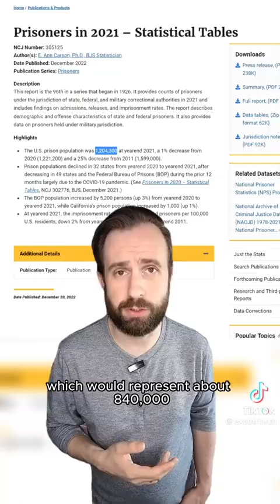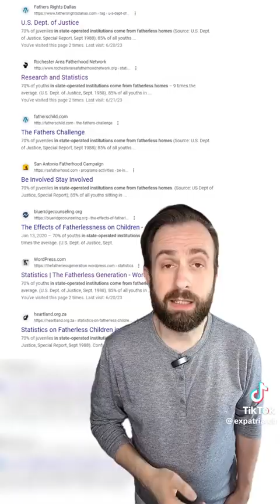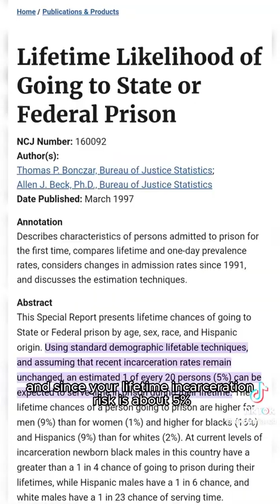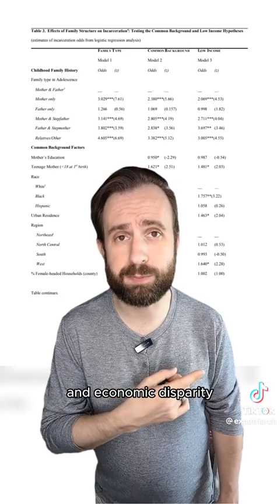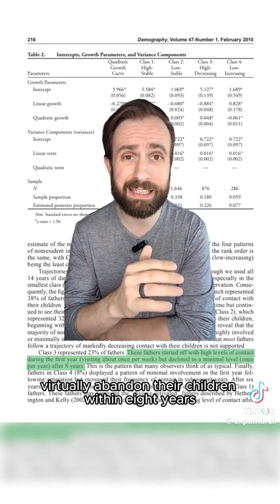70% of Single mothers are the worse on planet earth according to Mr. let it go